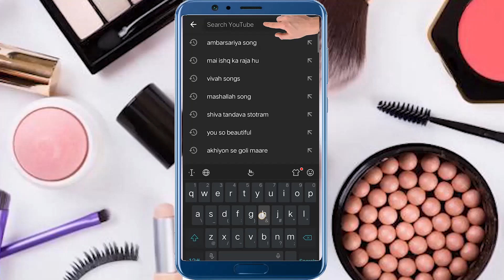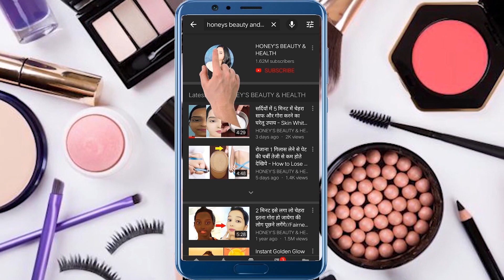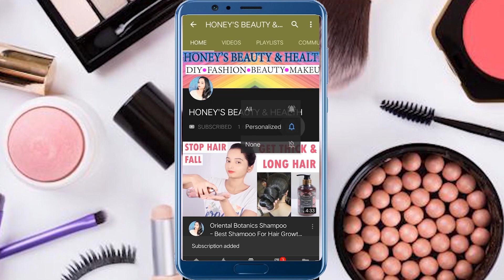1 ही दिन में चेहरे को इतना गोरा बना देगा ये नुस्खा/Get Fair, Glowing, Spotless Skin Naturally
Morning Routine
COSRX BHA Blackhead Power Liquid
Klairs Fundamental Ampule Mist
Klairs Freshly Juiced Vitamin Drop
Klairs Fundamental Watery Oil Drop

Night Routine
Klairs Fundamental Nourishing Eye Butter
COSRX AHA 7 Whitehead Power Liquid

Main camera ➭

Tripod for heavier camera ➭

Tripod for light camera ➭

Mic Used For Shoot ➭